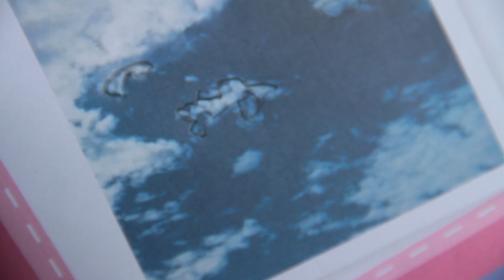Cápsula 5. Hablan los actores desde las aulas. Mostrar una actividad. Las nubes